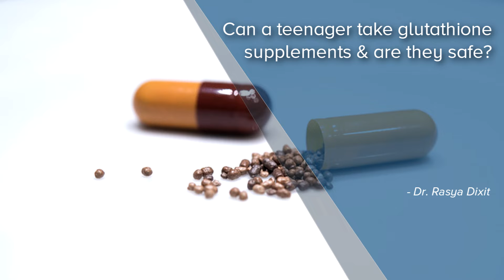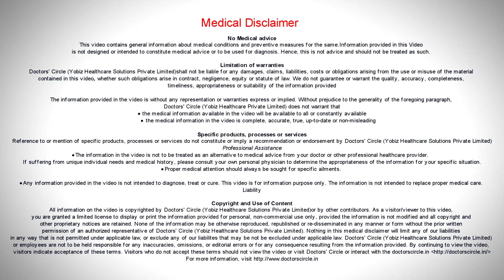Can a teenager take glutathione supplements & are they safe? - Dr. Rasya Dixit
In an age where more and more people are always craving to be fairer there is one wonder drug which is taking the media by whole. That is glutathione. Glutathione is an antioxidant. So it is a stress buster for your cells. Naturally it is produced inside your body. It was discovered that glutathione causes fairness in patients who were taking anti cancer medicines. Then it became a buzz word in the beauty industry. However there a lot of safety issues on glutathione especially when it is administered IV or in the injection method. So now lot of companies have bought out glutathione tablets. Glutathione is not well absorbed by taking it as a tablet. That means it is actually better to take foods which contain glutathione instead of spending a lot on taking supplements because they are very expensive. Foods which naturally contain glutathione includes tomatoes, avocados and walnuts. So increasing intake of these could actually improve skin tone. They also contain natural extracts like lycopenes and proanthocyanidins which also brighten the skin. So if it is a teenager first thing is don’t use any medicines without consultation of the doctor and instead try natural alternative.